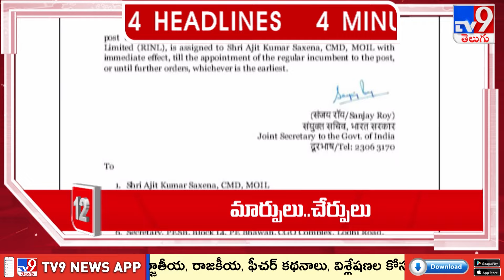4 Minutes 24 Headlines | 10 AM | 30-09-2024 - TV9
1200 మంది వ్యవసాయం మరియు వ్యాపార నిపుణుల నుండి నేర్చుకోవడానికి మరియు వారితో నేరుగా వీడియో కాల్ మాట్లాడటానికి ఇప్పుడే ffreedom appను డౌన్లొడ్ చేసుకోండి

4 Minutes 24 Headlines | 10 AM | 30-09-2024 - TV9